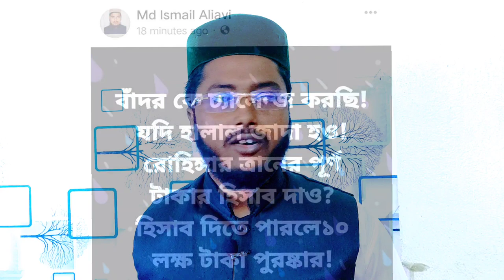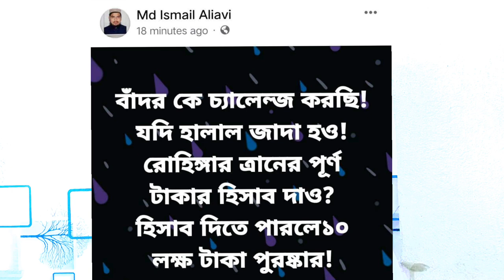বুড়ো শকুন কথা বলা নিয়ে সমালোচনার যোগ্য জবাব দিলেন | abdul matin saheb | Kamal Hossen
বুড়ো শকুন কথা বলা নিয়ে সমালোচনার যোগ্য জবাব দিলেন | Kamal Hossen

মুফতি আব্দুল মাতিন সাহেব কি বলেছিলেন জামিয়া রহমানিয়া।

সম্পূর্ণ ভিডিওটি দেখুন এবং বেশি বেশি শেয়ার করুন।

বুড়ো শকুন কথা বলা নিয়ে সমালোচনার যোগ্য জবাব দিলেন | abdul matin saheb | বুড়ো শকুন | Kamal Hossen, ইয়াকুব সাহেবকে বুড়ো শকুন বললেন আব্দুল মাতিন সাহেব, বুড়ো শকুন ইয়াকুব আলী সাহেব, মাওলানা ইয়াকুব আলী সাহেব কে বুড়ো শকুন বললেন, বুড়ো শকুন, বুড়ো শকুন ইয়াকুব আলি সাহেব, বুড়ো শকুন মাওলানা ইয়াকুব আলী সাহেব, আব্দুল মাতিন সাহেব বুড়ো শকুন বললেন, আব্দুল মাতিন সাহেব বুড়া শকুন, abdul matin saheb waz, abdul matin saheb, Yakub Ali Saheb Waz, KM Bangla, km bangla

km bangla
km bangla Live
km bangla waz
km bangla video
km banglag gojol
waz live
2022 waz